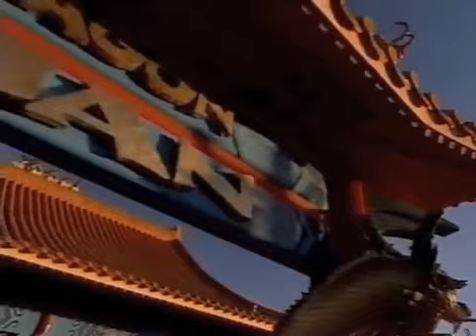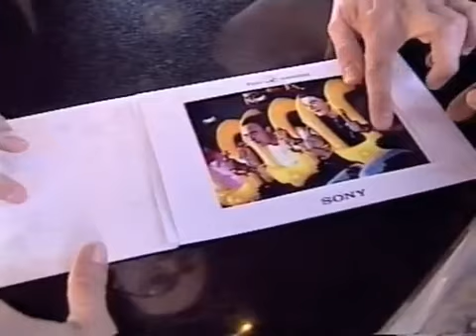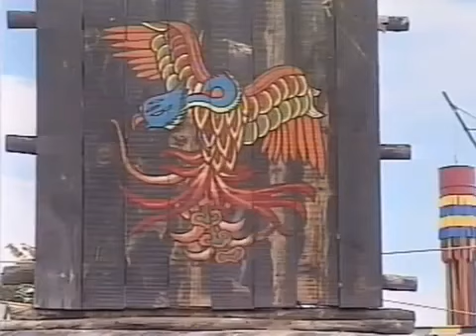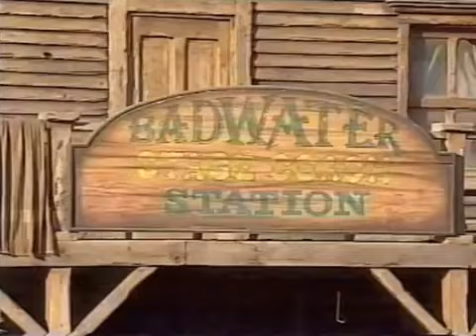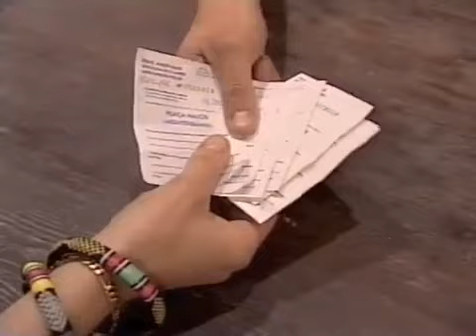Port Aventura - Las Mejores Imágenes (1998)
Este vídeo lo vendieron en las tiendas de Port Aventura entre 1998 y 2000.

Acompaña a esta familia por los 5 fantásticos mundos de Port Aventura.